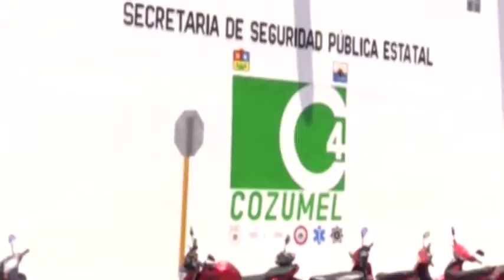De enero a la fecha se han registrado 4 suicidios 30/5/2017